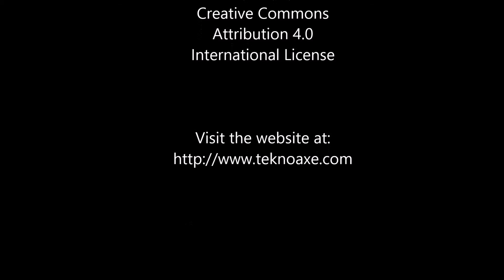Lets play Minecraft Episode - 30 - Library and Enchanting room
The library and enchantment rooms are completed in this short episode

Original footage recorded May 2014
Remixed and re-edited for publication on October 2015